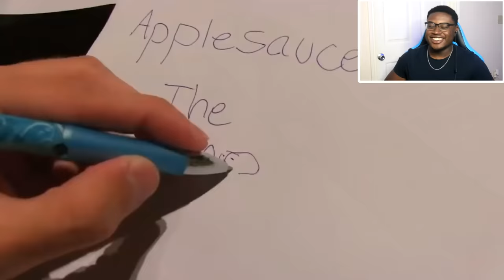BOWSER GETS INTO A FIGHT! | SML Movie: Bowser Goes To The Movies Reaction!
I react to SML Movie: Bowser Goes To The Movies!